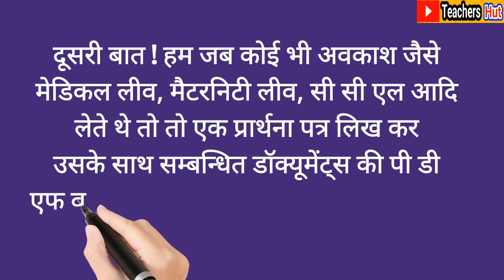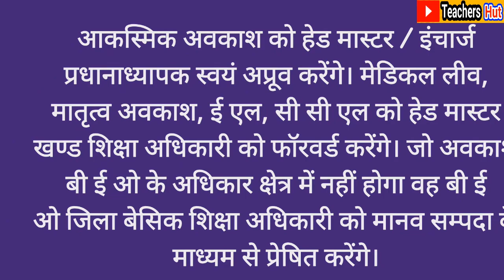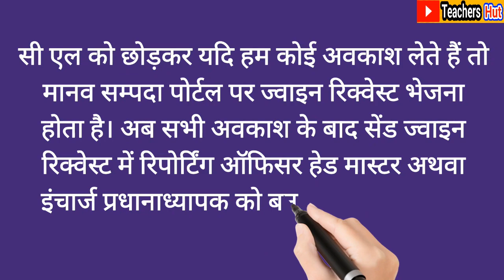नियम बदला, अब किसे बनाएंगे रिपोर्टिंग ऑफिसर | Important Changes On Manav Sampada | Teachers Hut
मानव सम्पदा पर रिपोर्टिंग ऑफिसर को ले कर बड़ा बदलाव हुआ | Big Change On Manav Sampada

विस्तृत आदेश

On this channel Teachers Hut you will find
उत्तर प्रदेश बेसिक शिक्षा परिषद की समस्त खबरों के साथ सरकारी शिक्षकों से संबंधित हर ख़बरों की खबर और मानव सम्पदा पोर्टल व शैक्षिक एप की समस्त अपडेट तथा ऑनलाइन कई सारे कामों के स्मार्ट वर्क की अपडेट |

Teachers Hut's Playlist you may also Like

You Can Also Cantact Us

© Copyright:- All content in this video such as Graphics, Text, Picture, Buttons and Logo are property of "Teachers Hut." Don't try to copy of this video or any part of video.